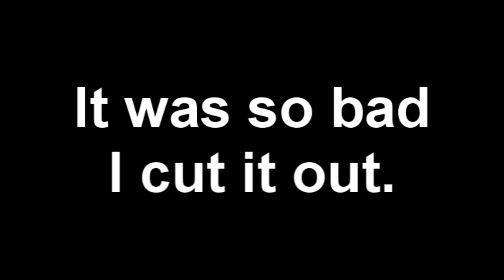Let's Play Kingdom Hearts [Episode 20]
We begin our journey through Hollow Bastion. This is my favorite world in the game, and hopefully you guys will enjoy it. We're getting very near the end!